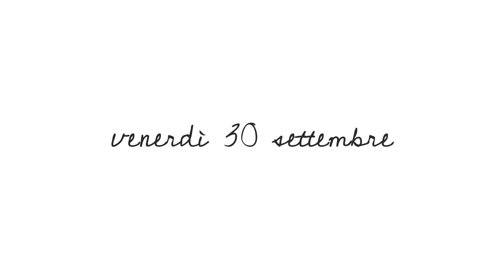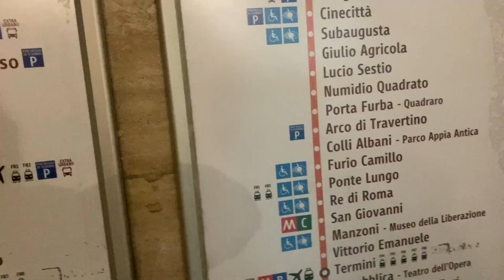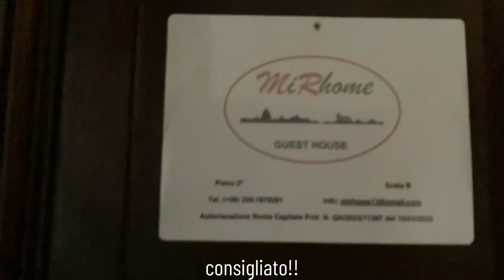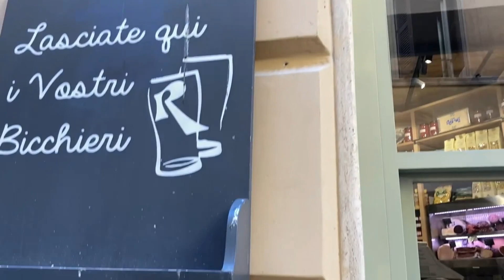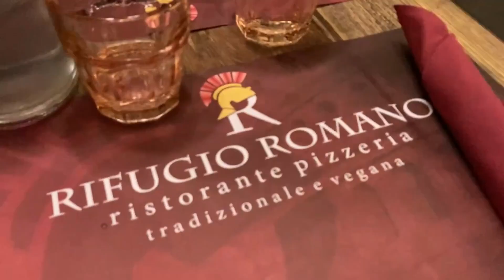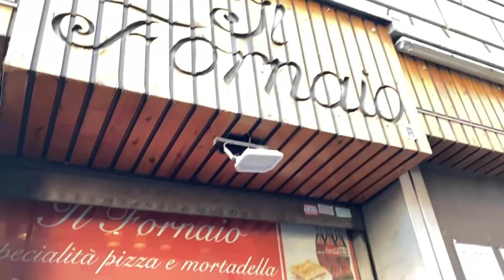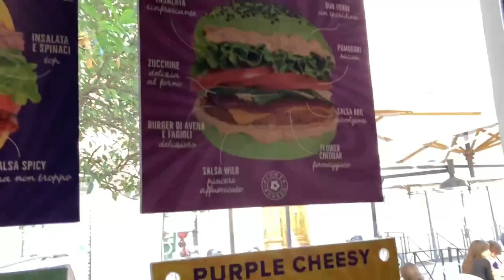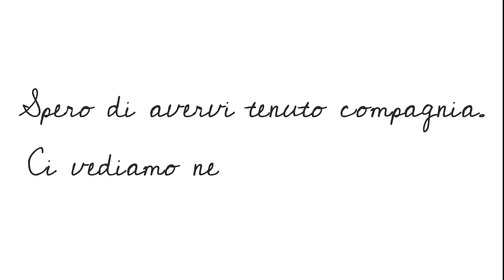Fuga romana con le mie amiche | vlog in viaggio | balanceishappiness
❤️ Buon lunedì con un nuovo vlog :)

Piccola fuga di un weekend a Roma, con le mie amiche di medicina!

Vi porto con noi sperando di trasmettervi leggerezza, pace e divertimento, vi lascio qui sotto i contatti utili e i posti dove abbiamo mangiato.

ALLOGGI:
🌈 prima notte: MiRhome Guest House, fermata della metro Ottaviano
🌈 seconda notte: Deluxe Apartment a Campo dei Fiori (sconsigliato)

POSTI:
❤️ cena prima sera: Ai Balestrari In Prati
❤️ gelato: Guttilla Alta Gelateria Italiana Roma
❤️ focaccia day 1: Roscioli
❤️ pranzo day 1: Bono Cucina Nostrana
❤️ cena day 1: Rifugio Romano
❤️ colazione day 2: Il Forno a Campo dei Fiori
❤️ pranzo day 2: Flower Burger
❤️ focaccia merenda: Roscioni, panetteria vicino alla stazione
❤️ pizza rossa mangiata in treno: Panificio del Mercato Centrale